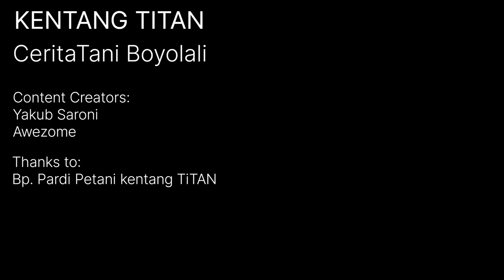KENTANG G2 TITAN ‼️ UNTUNG 3 KALI LIPAT TINGGI HASIL DAN MUDAH PERAWATANYA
Tidak bisa dipungkiri petani hanya bergantung pada hasil yang didapat.
Tidak ada subsidi atau jaminan jika hasil tidak sesuai dengan yang diharapkan.
Yang ada hanya petani melakukan teknis budidaya dan pemilihan benih yang tepat untuk meninimalisir kegagalan.

Kali ini kita sedang berada dilahan kentang titan milik pak pardi di desa samiran kec. Selo Boyolali.

Sepuluh tahun menanam kentang menjadi pengalaman panjang bagi beliau.
Hasil rendah dan tinggi pernah dialaminya.
Dan kali ini menjadi kebanggaan sendiri saat ia menanam kentang G2 Titan.

Bagaimana hasil panen yang didapat beliau?
Simak cerita selangkapnya!